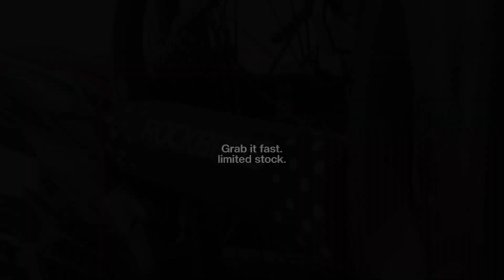Review Cover Pelindung Rantai Frame Rockbros 1112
Cover Pelindung Rantai Frame Rockbros 1112

Brand : Rockbros

Bicyclle chain guard

Material : High-density wear-resistant fabric + Velcro

Weight : 7g

When the chain swings, it will often hit the rear forklift frame, which will
damage the frame paint so it needs to be protected with a chain guard. The chain
guard can buffer the impact caused by the swing of the chain, and can also
prevent the oil on the chain from sticking to the frame

Link pembelian